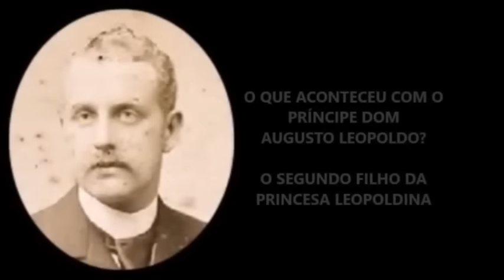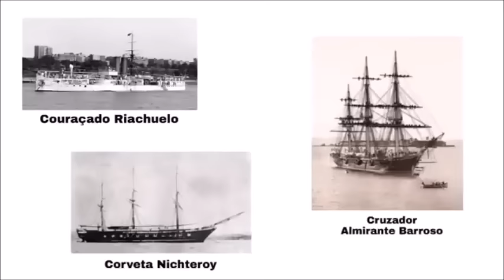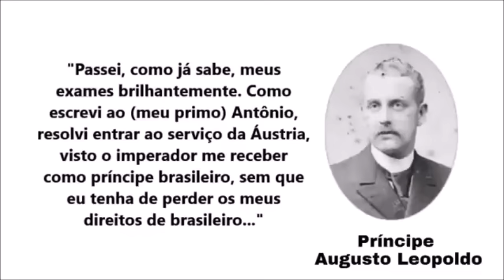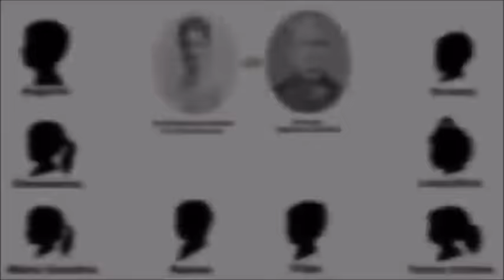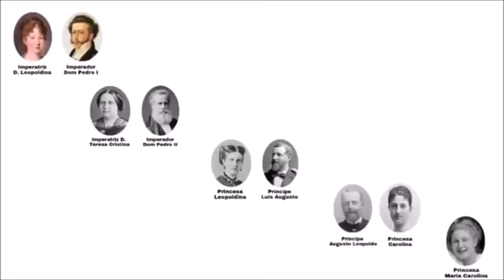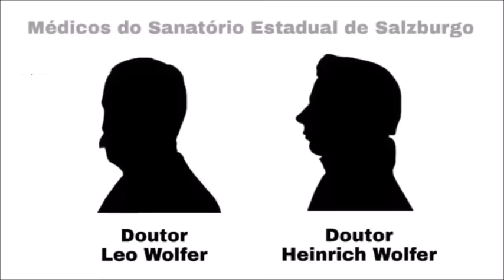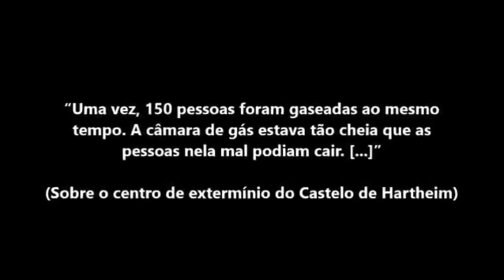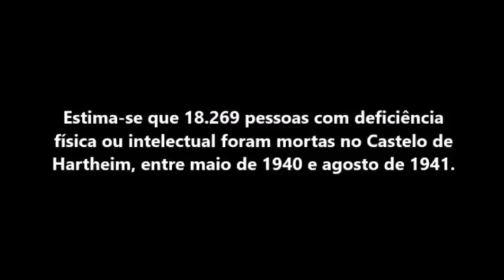O PRÍNCIPE MARINHEIRO E A TRÁGICA HISTÓRIA DE SUA FILHA DEFICIENTE MORTA PELOS NAZISTAS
FONTES USADAS NA PESQUISA: Livro: “Eutanásia” no Terceiro Reich. Autor: Ernest Klee. Editora: Fischer

VÍDEO: AKTION T4: PESSOAS COM DEFICIÊNCIA NA ALEMANHA NAZISTA — Fila Preferencial História #1. Canal: Victoria Schechter — Fila Preferencial.

VÍDEO: HISTÓRIA DA COMUNICAÇÃO — Pedras de Tropeço — Gunter Demnig. Deutsche Welle. Canal Débora Rocha.

VÍDEO: Pedras que contam uma história e lembram as vítimas do nazismo. Canal Euro News em português.

VÍDEO: O que aconteceu aqui no verão de 1940? 6. Hartheim: Nem toda a história. Canal: Kenny Fries.

PDF — Tampa de uma urna funerária de uma vítima morta no Castelo de Hartheim.

Maria Karoline Philomena Ignatia Pauline Josepha Michaela Gabriela Raphaela Gonzaga of Saxe-Coburg-Gotha * 10 Janeiro 1899 † 6 Junho 1941. Rodovid.

Maria Karoline Philomena Ignatia Pauline Josepha Michaela Gabriela Raphaela Gonzaga von Sachsen Coburg und Gotha. Geni.

Maria Karoline de Saxe-Coburg e Gotha — A princesa que foi gaseada pelos nazistas. History of a royal women.

VALOR VIVO (UN): NS eutanásia na província de Salzburgo. Histórias de vida redescobertas de vítimas de higiene racial. Salzburg Museum.

Doutor Leo Wolfer. Salzburg Wiki.

Doutor Heinrich Wolfer. Salzburg Wiki.

Contra o esquecimento. Schladming Guide IHR Urlaubsratgeber. Matéria de Martin Huber.

“Contra o esquecimento” — Pedras de Tropeço em Schladming e Ramsau. Matéria de Hilde Unterberger.

Site do artista plástico Gunter Demnig. Stolpersteine.

Enciclopédia do Holocausto.

Prince August Leopold of Saxe-Coburg and Gotha. Wikimedia Commons.

Maria Karoline Prinzessin von Sachsen-Coburg und Gotha. Wikimedia Commons.

August Leopold, Príncipe de Saxe-Coburg-Gotha com sua esposa e seus filhos. Biblioteca Nacional Austríaca.

O Primeiro Programa de Extermínio em Massa da Alemanha Nazista. Enciclopédia do Holocausto.

A triste história por trás de um dos mais incomuns monumentos de Budapeste. Mega Curioso. Matéria de Diego Denck.

Memorial e Criptas das pessoas sepultadas na Igreja de Santo Agostinho em Coburgo.

Eugenia: como movimento para criar seres humanos ‘melhores’ nos EUA influenciou Hitler. BBC News Brasil. Matéria de Peter Lang-Stanton e Steven Jackson.

Músicas: Butterflies in love
Final Reckoning
Solo Cello Passion
A ittle faith
E Minor Prelude
Gymnopedie nº3
Gymnopedie nº1